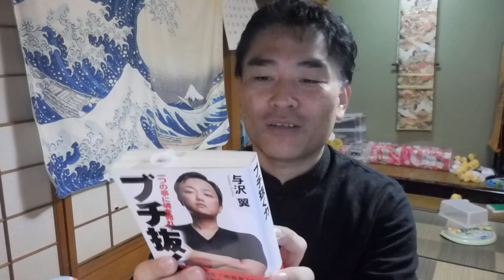【億万長者合宿RAGE】第162話：人生突破の３STEP